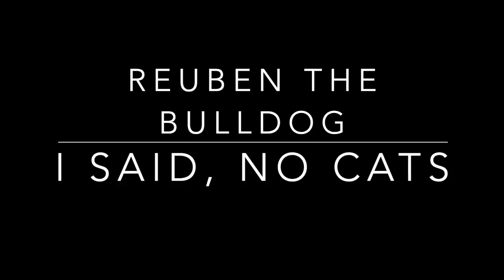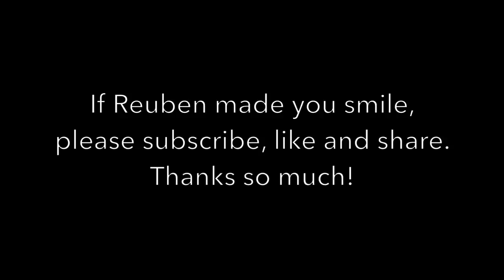Reuben the Bulldog: I Said, No Cats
After an attempt a while back to be friendly with a cat (it didn't go well), Reuben says don't even joke about felines around the house. They're no laughing matter. Well. maybe a little bit.